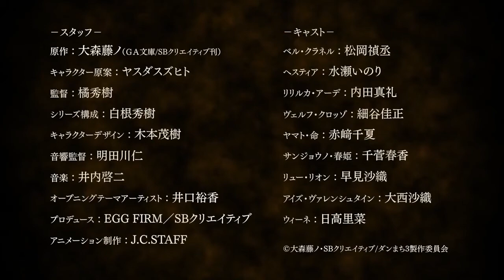DanMachi Season 3 Official Trailer 1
Great Anime to watch. Who is eager to watch this anime?